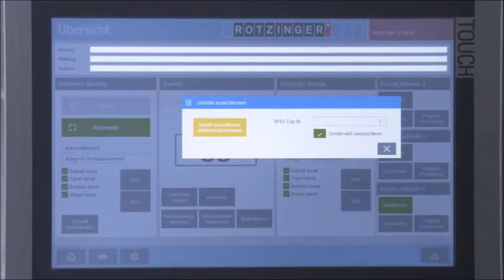Compact Buffer for Chocolate Tablets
Your leader in product handling and complete line solution propose you the Compact Buffer for Chocolate Tablets.